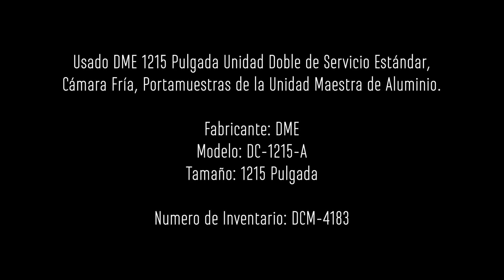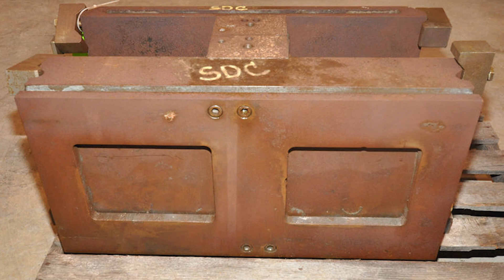DME 1215 Pulgada Unidad Doble de Servicio Estándar, Cámara Fría, Maestra de Aluminio.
Usado DME 1215 Pulgada Unidad Doble de Servicio Estándar, Cámara Fría, Portamuestras de la Unidad Maestra de Aluminio.

Fabricante: DME
Modelo: DC-1215-A
Tamaño: 1215 Pulgada
Numero de Inventario: DCM-4183